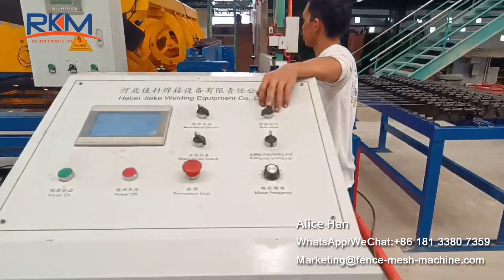【Installation】3-6mm mesh welding machine for construction customer feedback from Philippines factory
Test mesh specification:
1. Mesh width: 1850mm
2. Mesh length: 6000mm
3. Mesh opening: 50x50mm
4. Wire diameter: 2.5mm

The mahcine can make both mesh panel and mesh rolls.